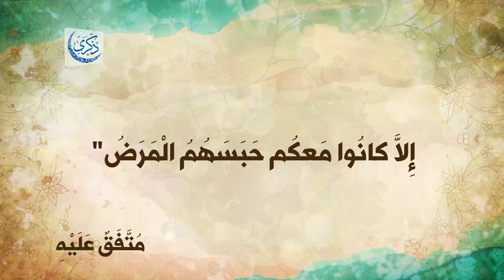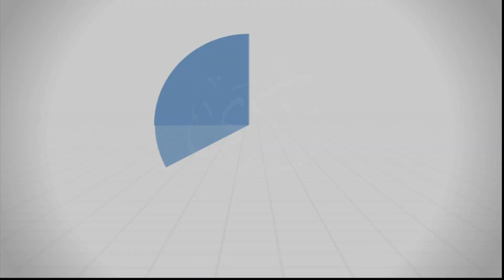باب الإِخلاصِ وإحضار النيَّة 2 - د. محمد خير الشعال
تَعرِض المحاضرة للحديث عن النية في العبادة(فضلها- أثرها على العمل المطلوب العملي معها) وعن أهل الفجور والظلم(النهي عن مجالستهم وموالاتهم).

درس: باب الإخلاص وإحضار النية في جميع الأعمال والأقوال والأحوال البارزة والخفية 2
من سلسلة: شرح كتاب رياض الصالحين
بتاريخ: 2021/08/22

في مسجد: الحكيم